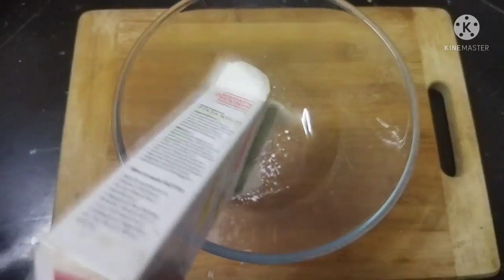Chilli Paneer recipe is tarah se bayenge to bilkul hotel jese banegi#chillipaneergravy#chillipaneer